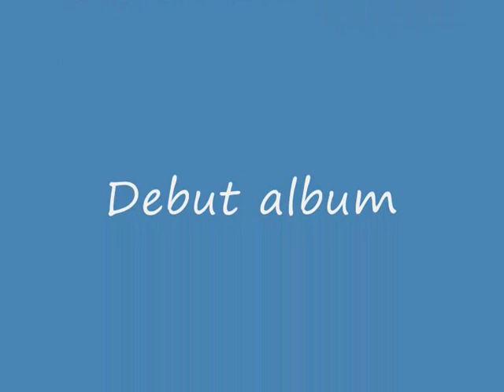David Longden broken vow.wmv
David Longden singing Broken Vow. Featured on his debut album 'With You' available